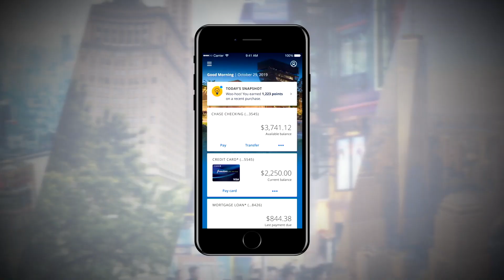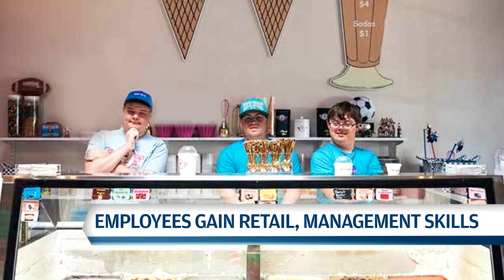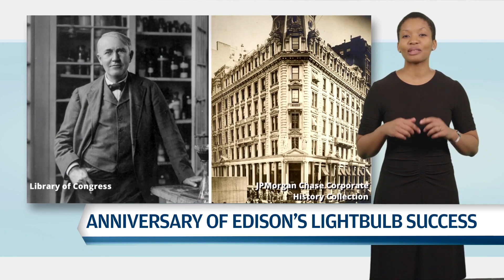2020 Outlook: Digital Banking | JPMorgan Chase & Co.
This week in news: Chase’s head of Digital gives his digital banking outlook for 2020. Plus, how the firm is connected to Thomas Edison’s groundbreaking invention of the lightbulb.

2020 Outlook: Digital Banking | JPMorgan Chase & Co.